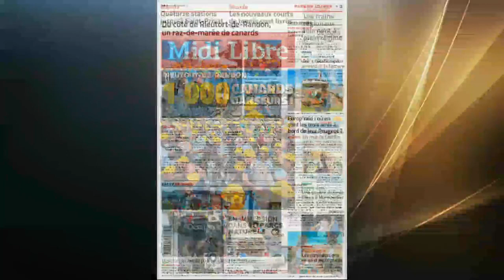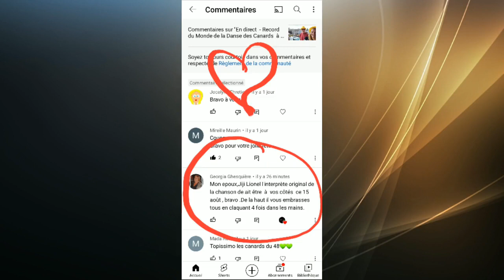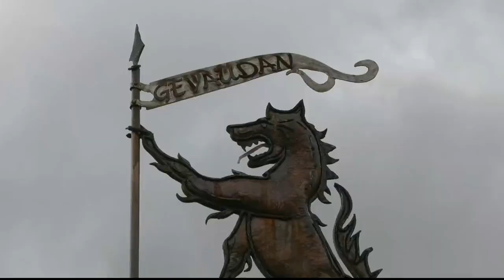en direct retour sur le record du Monde de La danse des canards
Emission réalisée depuis la mairie de Rieutort de Randon

Réalisation  @KWZ tv Lozère  - août 2022